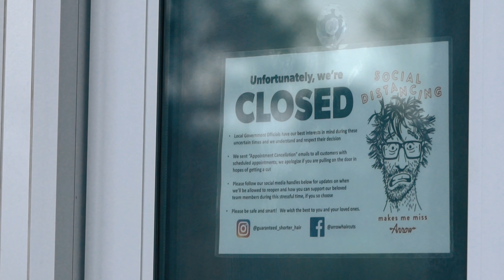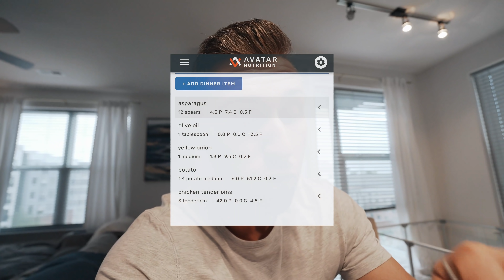My Diet HAD To Change (2,500 Calories) | Quarantine Routine Ep. 2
My Diet changed due to being quarantined

Videos Edited by Greg Happ:
GregTheFilmGuy